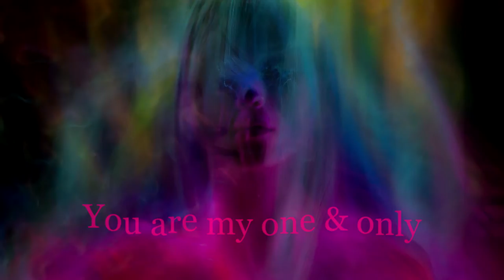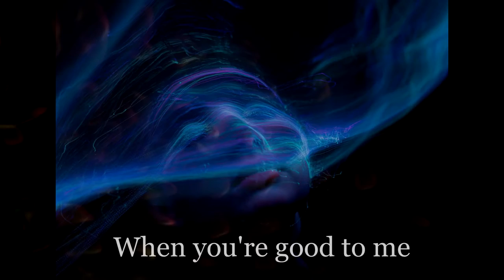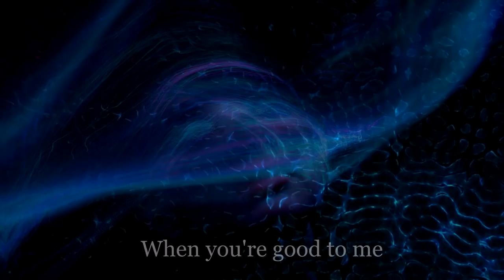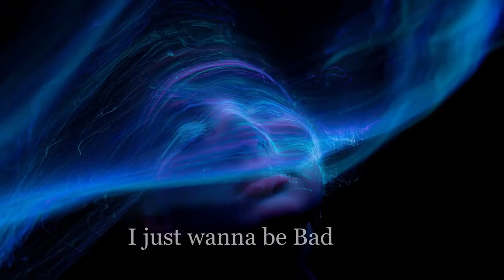Star - Acoustic guitar rock song for my ex-wife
This song was written around 1998 when we were performing as 'The Nod' in Bangor, North Wales.  We even performed it live in the Greek Taverna for the university students in Upper Bangor.

Star was written and performed by Tony Prower, using a multi-track recorder in the bedroom.  It is now featured on my 'Stupor' album.  Free downloads and many more songs

Lyrics
You are my one and only
STAR
You are the only one to
Kiss me with your eyes

When you're good to me
I just wanna be Bad

Lady of desire
Kill me with your eyes